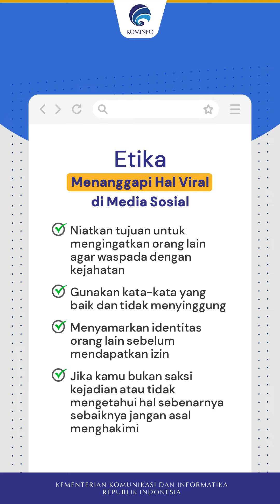Apakah Semua Masalah Harus Viral?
Gak semua masalah jalan keluarnya lewat diviralkan kok. Coba pikirin matang-matang dulu risikonya sebelum share permasalahan di medsos, ya!

Line: @kemkominfo